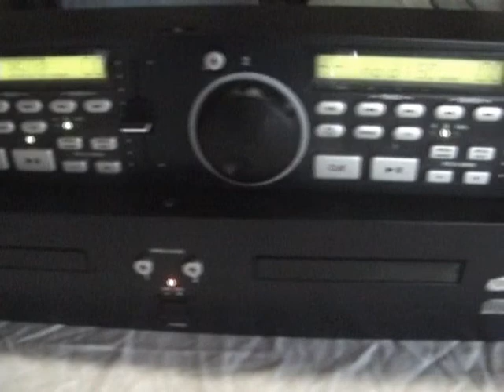Stanton C500 Dual CD Player for sale on eBay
Bid now